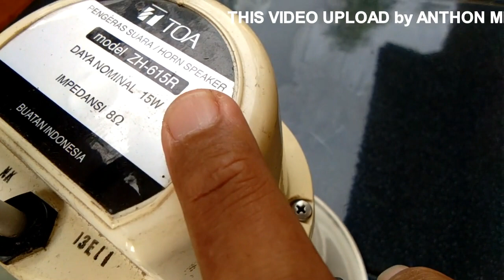MINI DRIVER POWER AMPLIFIER UNTUK PIANIKA ELEKCTRIC DENGAN SPEAKER HORN TOA ZH-615R, PSU 12 VOLT DC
Pada video ini membahas tentang pemasangan dan modifikasi PIANIKA ELECTRIC dengan Penambahan MINI DRIVER POWER menggunakan IC POWER TDA-2003 merk ST.
Proses pemasangan sangat sederhana, Parallel PSU dari battery 12 Volt DC.
input mono signal & ground dari terminal headphone.
output power BTL 50 watt ke HORN TOA.
Lebih detail tonton video diatas.